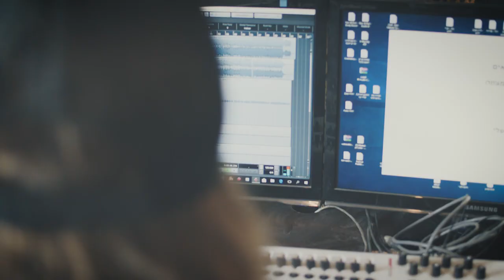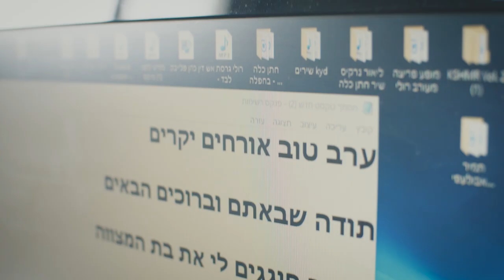כניסת בת מצווה מיוחדת של שיר שווה צפייה שילוב קליפ + כניסה קאבר מוטי טקה בום בום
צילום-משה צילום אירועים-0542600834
הפקה ועיבוד-רולי הפקות
שירה- שלומי בז'רנו ושיר שלום
קאבר מוטי טאקה בום בום